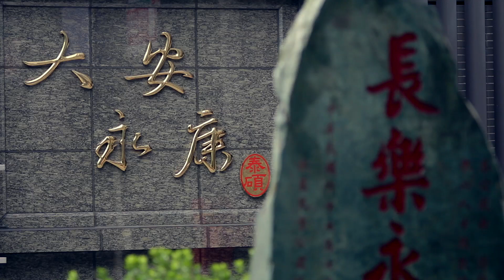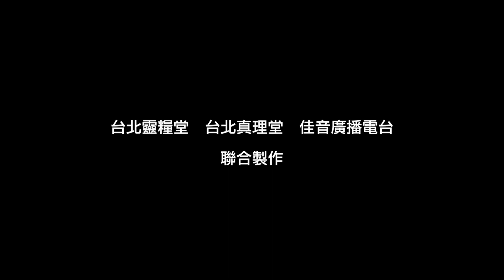爸爸啵棒｜永康商圈爆感動快閃｜精華版